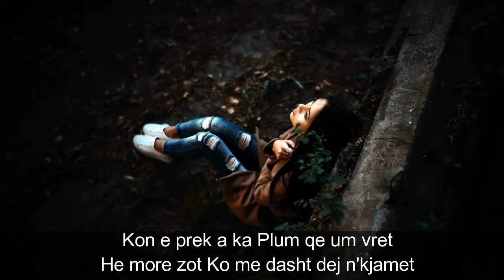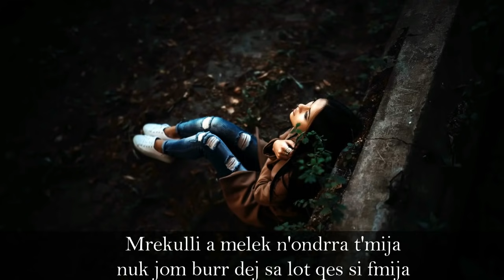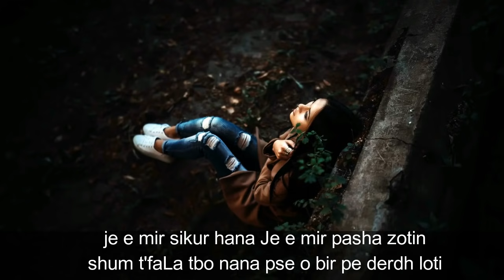Fitim Bajra - Muzik Vajtuse